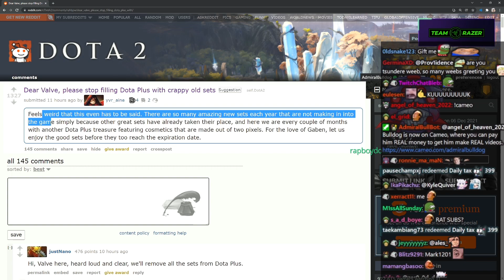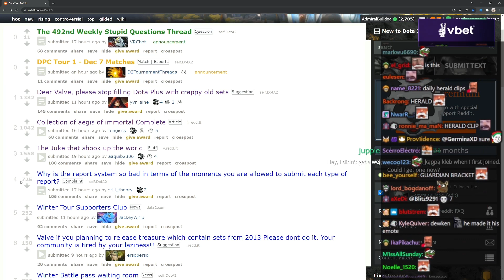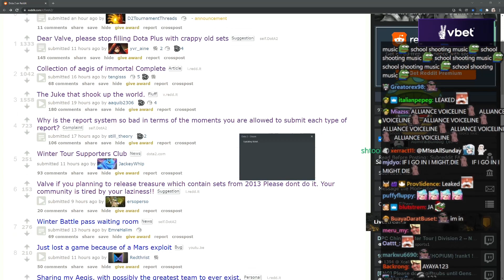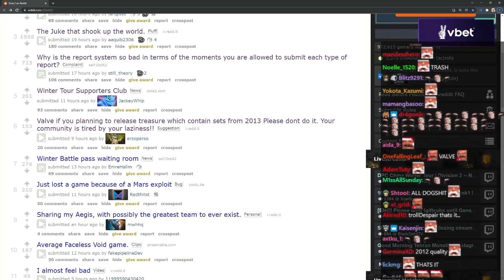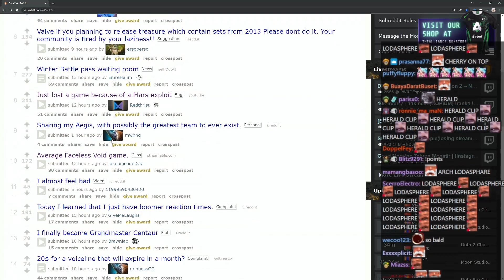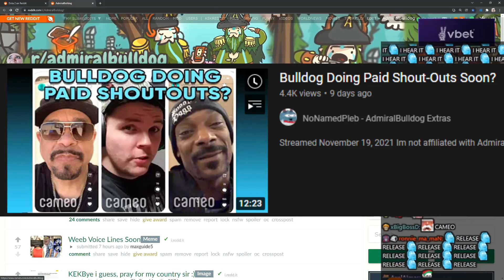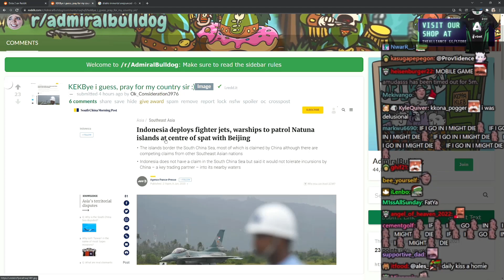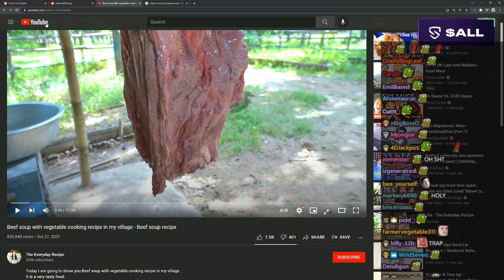Checking Out New Dota Sets | LEDDIT Extras #81